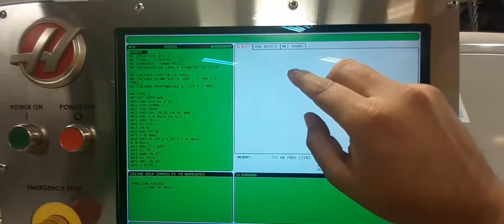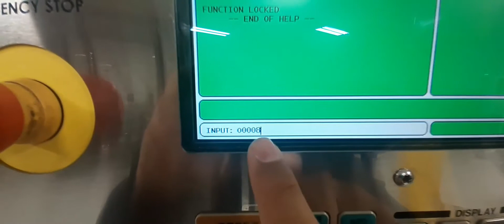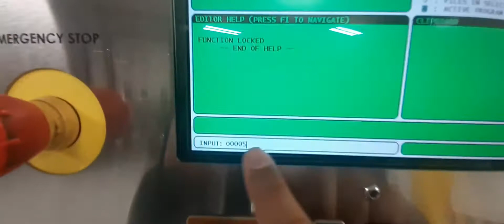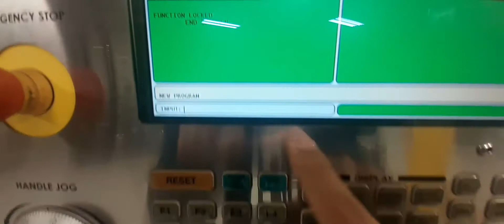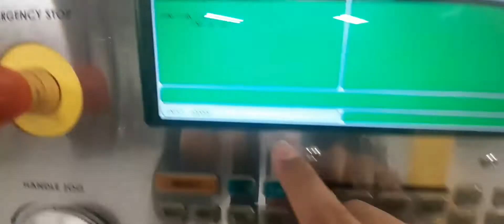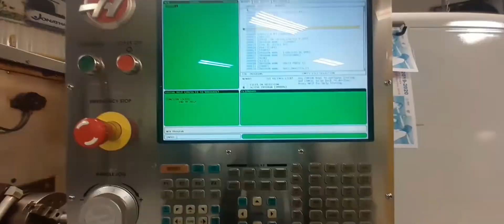LIST - PROG - CREAR PROGRAMA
CLASE: 24 de Mayo de 2021